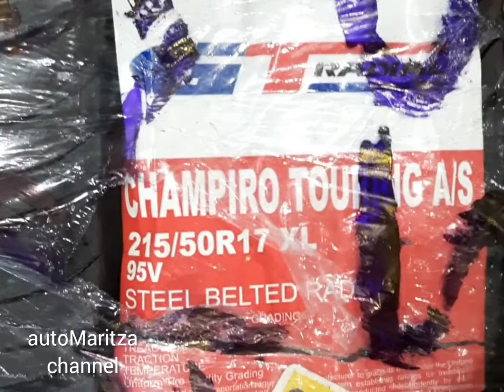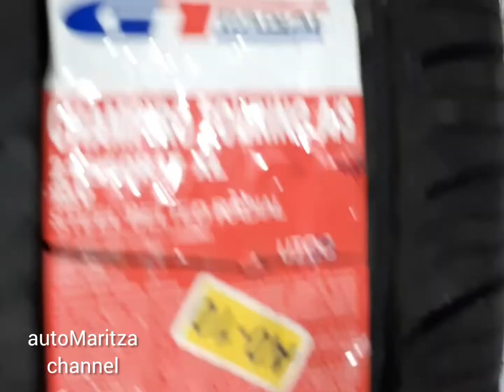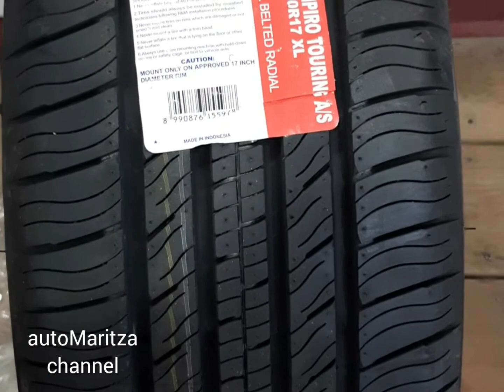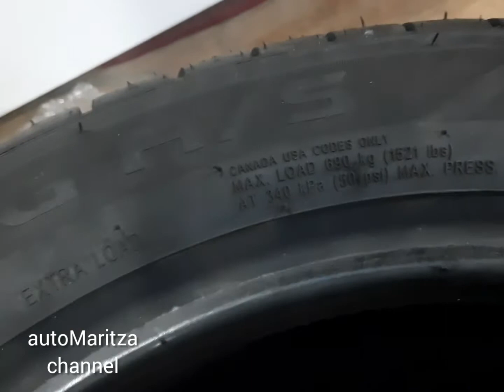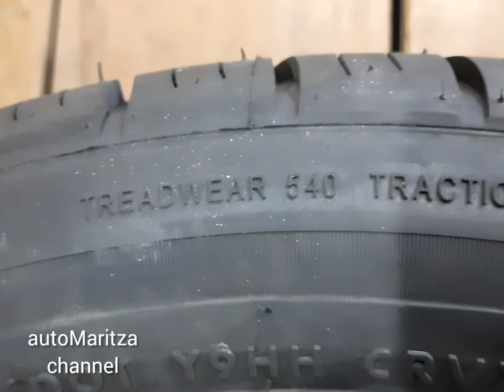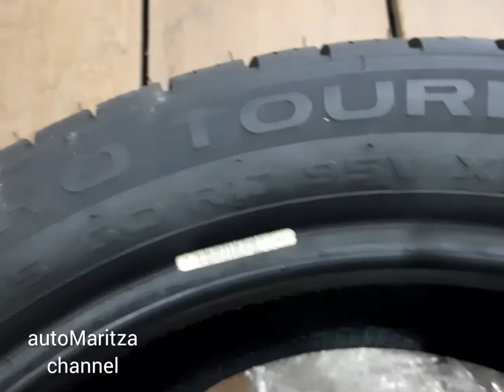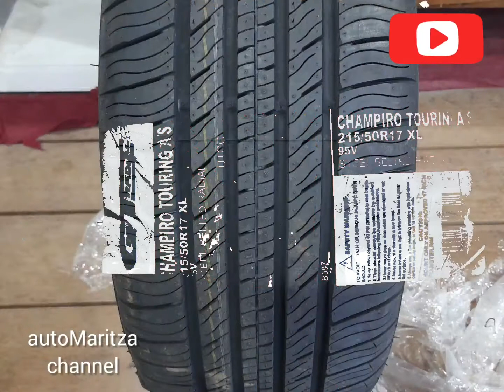215/50/R17 GT Champiro Touring A/S Ban Mobil - Unboxing car tyre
215/50/R17 GT Champiro Touring A/S Ban Mobil - Unboxing car tyre

GT Champiro Touring A / S adalah ban tur semua musim yang dirancang untuk mobil penumpang terbaru dan kendaraan crossover. Ini menggabungkan penanganan dan kontrol yang presisi dengan pengendaraan yang tenang dan nyaman. GT Champiro Touring A / S juga memberikan jarak tempuh yang luar biasa untuk nilai yang luar biasa.

Details :

Tapak Alur (Alur melingkar lebar memastikan drainase air dan meningkatkan kinerja basah)

Sipes Kedalaman Penuh (Pegangan yang lebih baik dan tepi gigitan untuk kinerja sepanjang musim)

Blok Bahu Besar (Kekakuan pola tapak yang meningkat untuk penanganan yang lebih baik dan menikung)

Blok Pitch Tapak Variabel (Mengurangi kebisingan pola tapak untuk perjalanan yang tenang)

Pelindung Rim (Melindungi roda dari kerusakan trotoar)

Spesifikasi :

Ukuran Rim : 17

Aspek Rasio : 50

Lebar Ban : 215

Rating Kecepatan : 95V